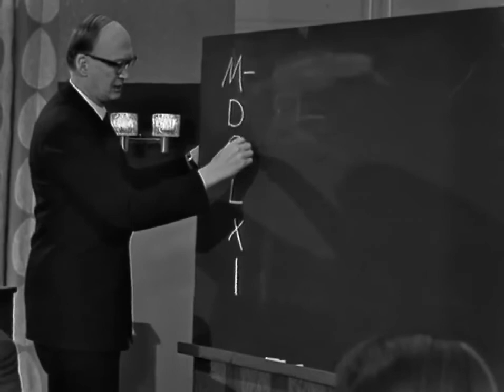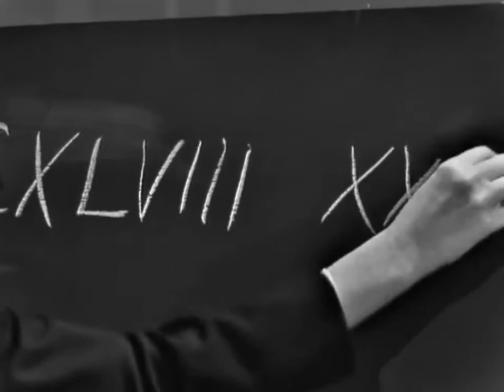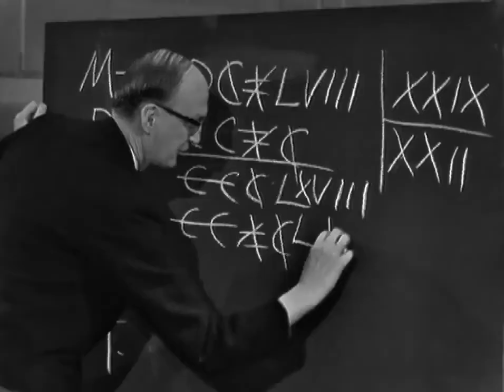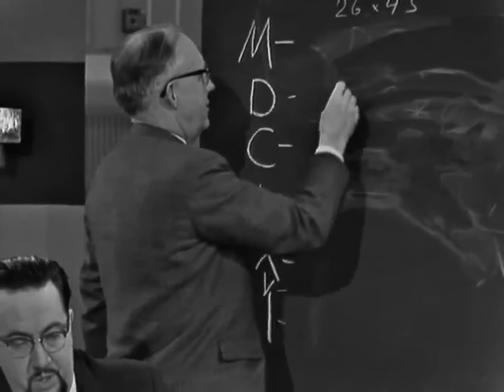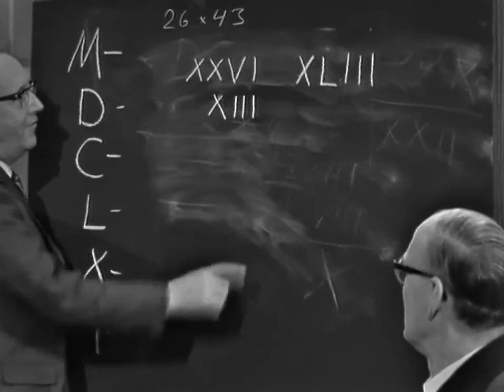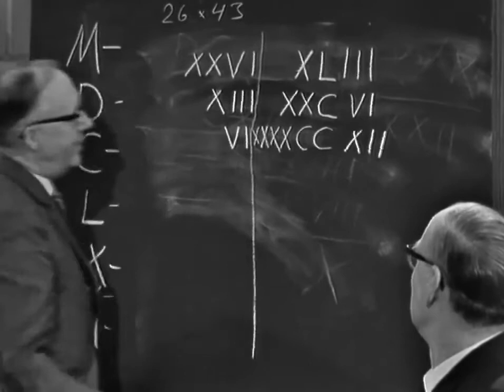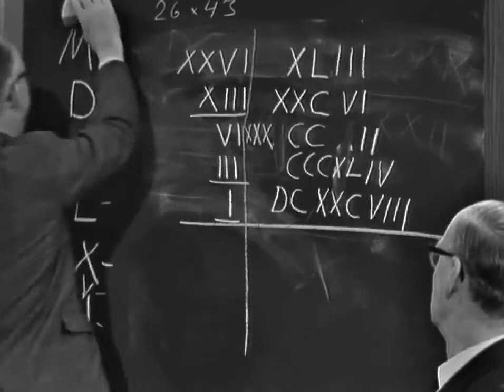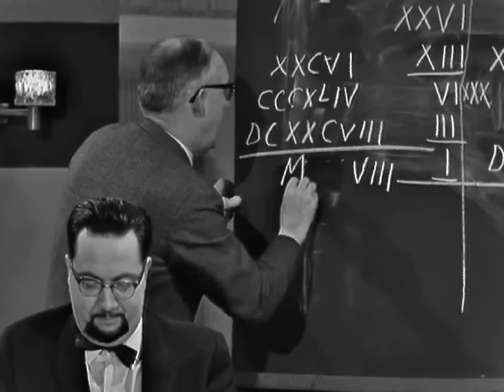Fråga Lund - 25-11-1962